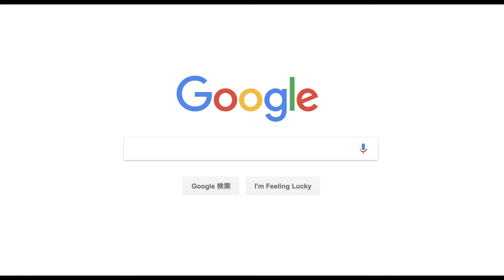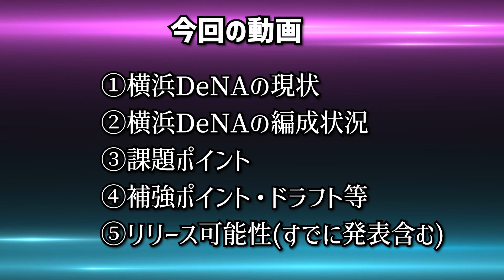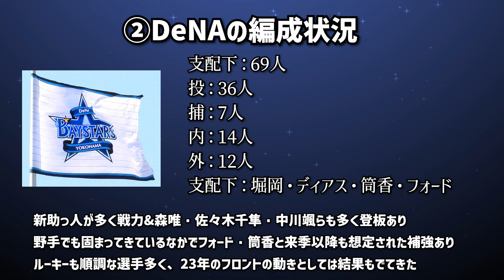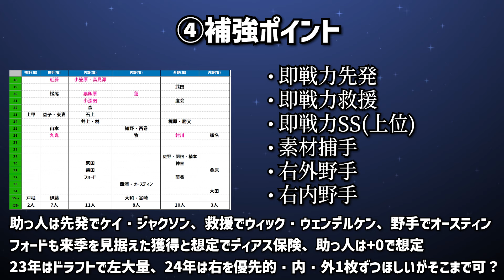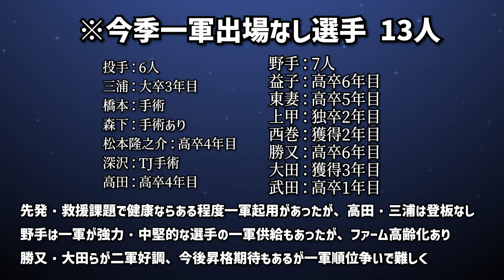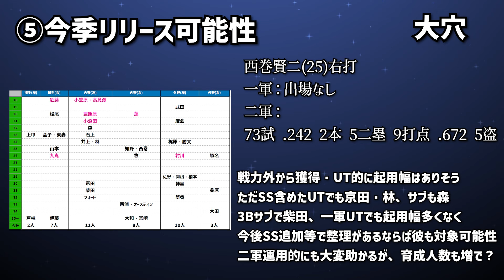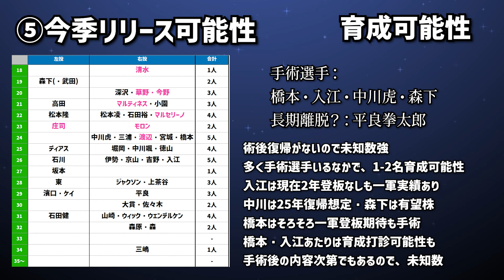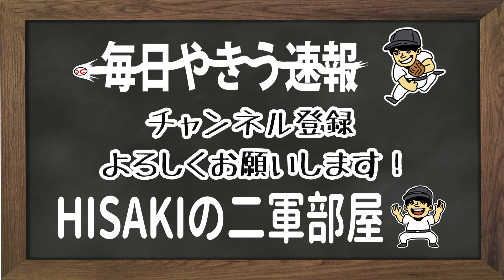【閲覧注意】2024年横浜DeNAベイスターズの来季編成について ※補強ポイント・ドラフト・戦力外の予想を含みます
※作成 9/13
戦力ダウンが大きいながら、新助っ人の躍動が目立ち
野手が強力になってきたチーム。
投手の課題があるのはもちろんだが、野手の若返りのチャンスでもあるシーズン。
今年のドラフトは少しむずかしい？

※動画内でもアナウンスいたしましたがこちらでも掲載します。
・この動画は戦力外・補強ポイント含めたオフの動きについての内容が含まれます。
・各動画の冒頭にてアナウンス
→不快に思われる方はブラウザバック、お願いいたします。
・タグをつけないで動画投稿
→ないとは思いますが選手たちのエゴサに引っかからないように
Twitter投稿・Youtubeのコミュニティ投稿等の発信はしません。
・また動画内では“戦力外“というワードは極力使わないようにいたします。
・コメントの管理
→普段はあまり削除等はしませんが、この動画は少し厳し目な管理をします。
低評価等は構わないのですが、他の方が不快に思われる内容は削除させていただきます。
・動画作成の工数の大きさを考え広告等はつけさせていただきます。

※動画作成の経緯に関しては過去のコミュニティ投稿をご覧ください。